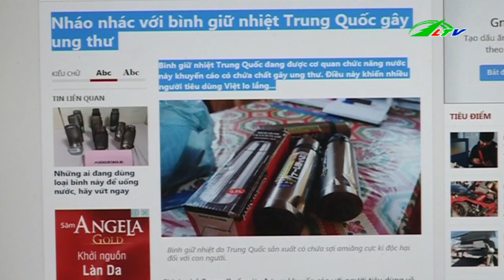Nháo nhác bình giữ nhiệt “ủ” độc gây ung thư | Xã Hội Lâm Đồng TV